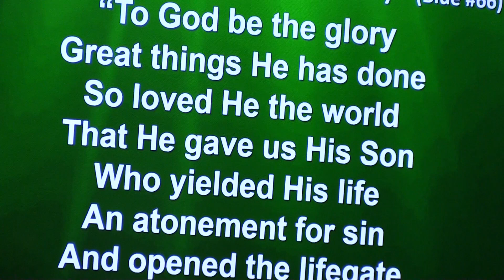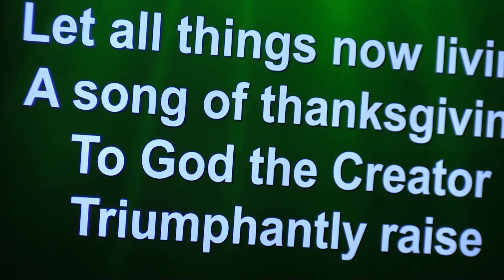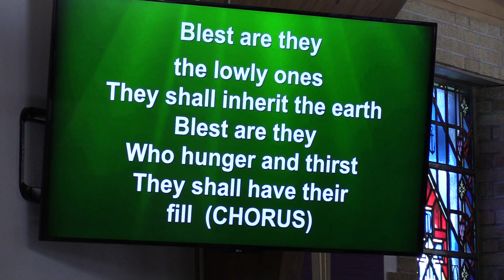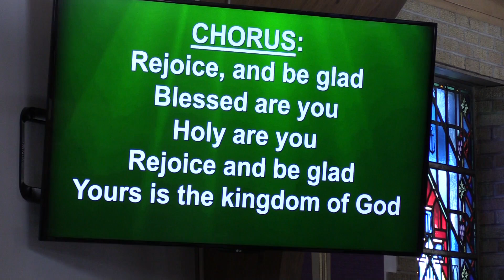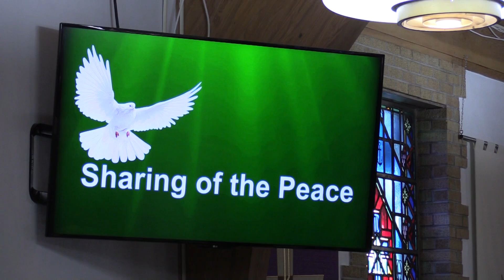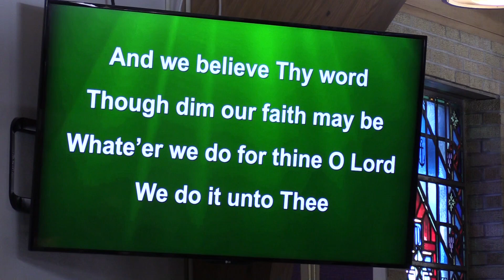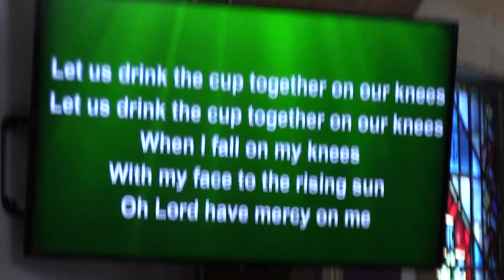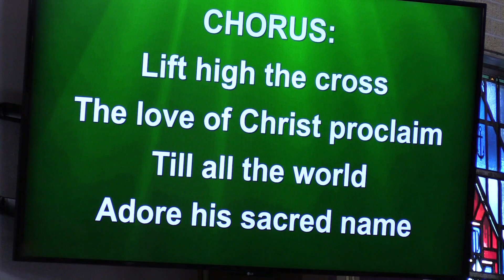St. Mark's August 10th Service